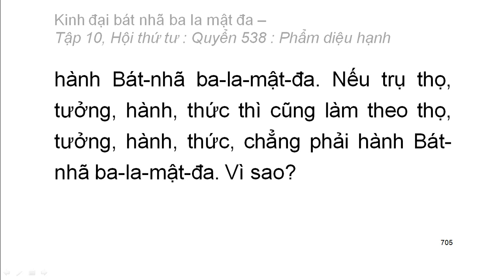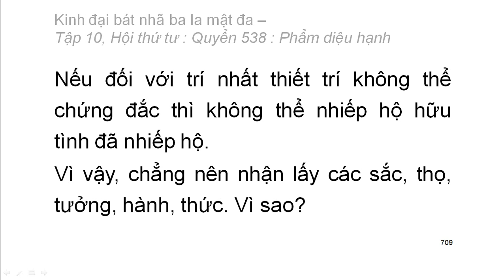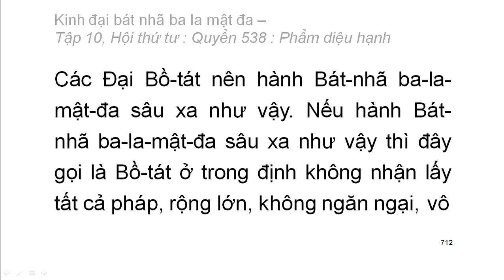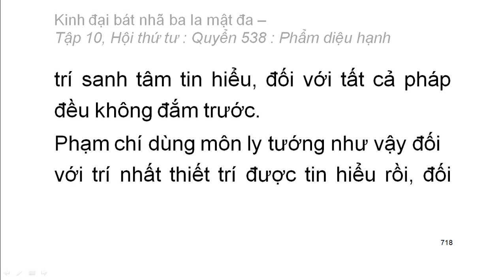Quyển .../600: Kinh đại bát nhã ba la mật đa (tiếp)